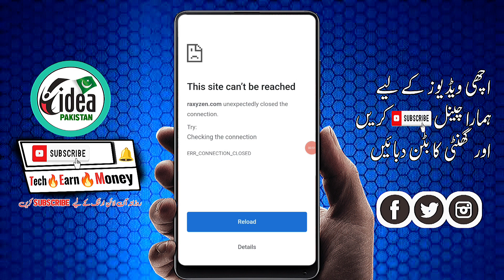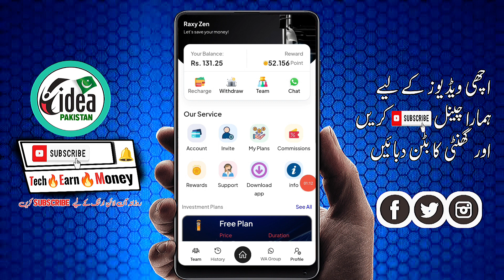Raxyzen Earning app • Raxyzen real or fake • Raxyzen Withdraw not received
Topics
• Raxyzen live withdraw
• Raxyzen Earning app 2023